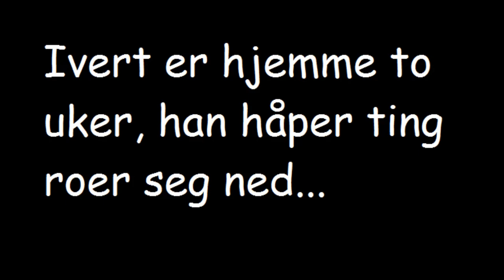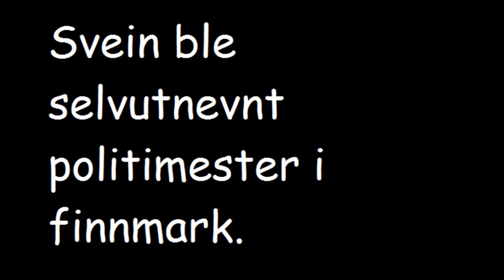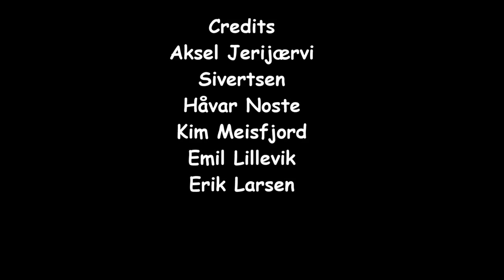Kåte Svein på Sporet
Et mord har skjedd, og konstabel Svein har tatt på seg oppdraget å løse saken.

Inneholder unge skuespillertalenter som Kim Meisfjord og Emil Lillevik.
Regissert av den strålende regissør Aksel Sivertsen, og hans assistant Håvar Doste.